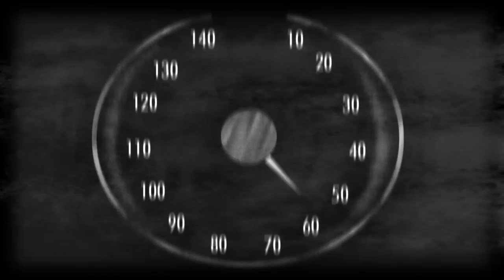7ème Etage (une idée animée du projet)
"7ème étage" est un projet de court-métrage.
Le scénario est écrit, le dossier est prêt et je suis à la recherche de producteurs ou collaborateurs pouvant m'aider à réaliser ce court en images réelles.
La présentation animée visualisable ici n'est qu'une idée animée de l'histoire.